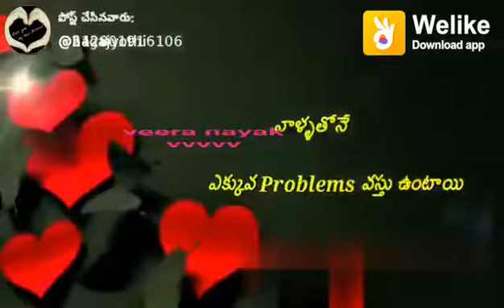Oy bangaram nuvvu thapa naku Avvaru laru i will be with u ok